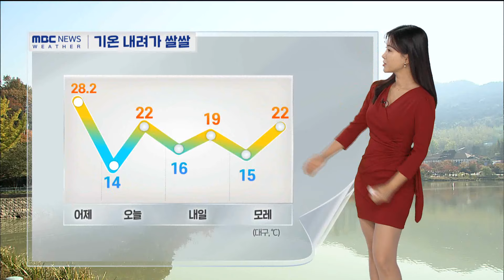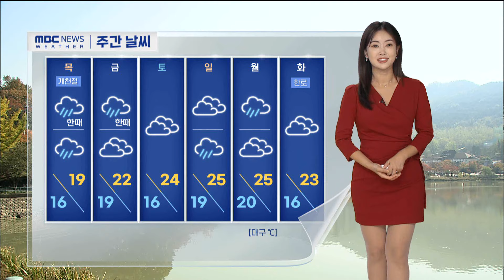바람 강하고 기온↓…기온변화 유의 (2024.10.02/뉴스투데이/포항MBC)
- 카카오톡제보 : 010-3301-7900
- 카카오톡ID : PHMBCJEBO